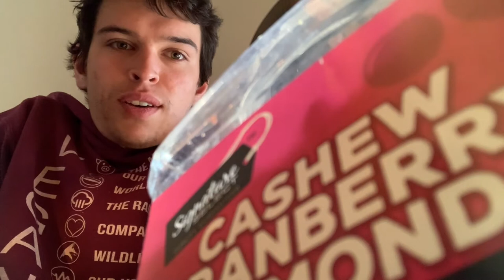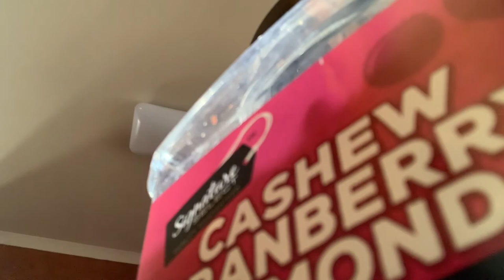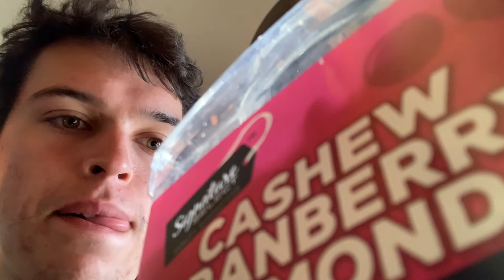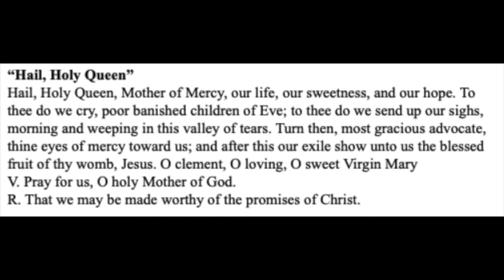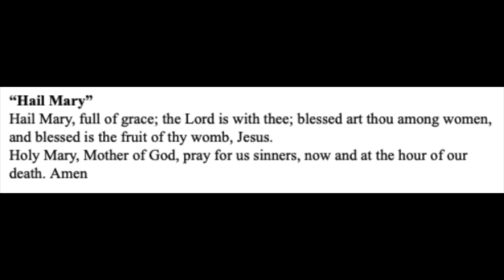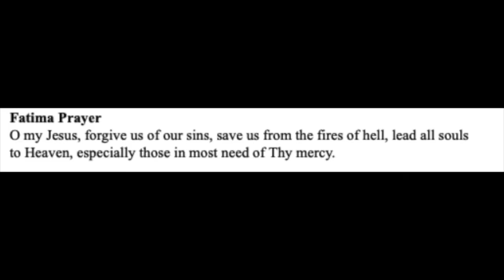If I was a vloger (How to pray the rosary)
STOP before you go on. Jesus is calling you right to know him deeper through the power of the mysteries of the rosary. Below are some instructions on how to pray the rosary. Even further below are some links that might just change your life. I encourage you to open your heart to Jesus and dive deeper into knowing our Lord and Savior.

1. Make the sign of the cross and pray the “Apostles’ Creed”
2. Pray the Our Father.”
3. Pray three Hail Marys.”
4. Pray the “Glory be to the Father”
5.Announce the First Mystery then Pray the “Our Father.”
6.Pray 10 Hail Marys” While meditating on the Mysteries.
7.Pray the “Glory Be to the Father” followed by the prayer requested by Our Lady of Fatima
“O my Jesus, forgive us of our sins, save us from the fires of hell, lead all souls to Heaven, especially those in most need of Thy mercy.”
8.Announce the Second Mystery. Then pray the “Our Father.” Repeat #6 & #7 and continue with the Third, Fourth, and Fifth Mysteries in the same manner.
9. Pray the “Hail, Holy Queen” on the medal after the five decades are completed.
10.Pray the optional closing prayer, if you wish, and then make the Sign of the Cross.

PRAYERS
“Apostles Creed”

“Our Father”
Our Father, who art in heaven, hallowed be thy name; they kingdom come; thy will be done on earth, as it is in heaven.
Give us this day our daily bread; and forgive us our trespasses, as we forgive those who trespass against us; and lead us not into temptation, but deliver us from evil. Amen.

Hail, Holy Queen, Mother of Mercy, our life, our sweetness, and our hope. To thee do we cry, poor banished children of Eve; to thee do we send up our sighs, morning and weeping in this valley of tears. Turn then, most gracious advocate, thine eyes of mercy toward us; and after this our exile show unto us the blessed fruit of thy womb, Jesus. O clement, O loving, O sweet Virgin Mary

O God, whose only-begotten Son, by his life, death, and resurrection has purchased for us the rewards of eternal life; grant, we beseech thee, that, while meditating on these sacred mysteries of the most holy Rosary of the Blessed Virgin Mary, that we may imitate what they contain, and obtain what they promise. Through the Same Christ our Lord. Amen.